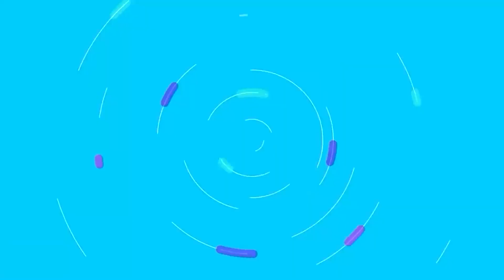കെ സുരേന്ദ്രന്‍ ഒന്നാം പ്രതിയാകും ?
മൂന്ന് മാസത്തെ ഫോണ്‍ സംഭാഷണം പരിശോധനയ്ക്ക്?